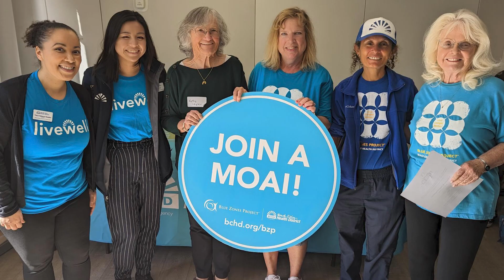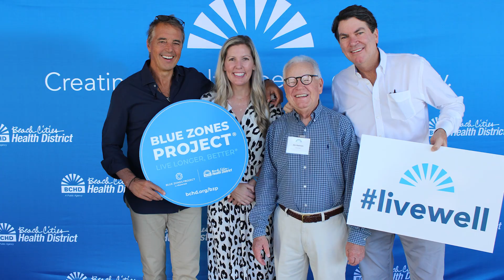BCHD 25th Celebration